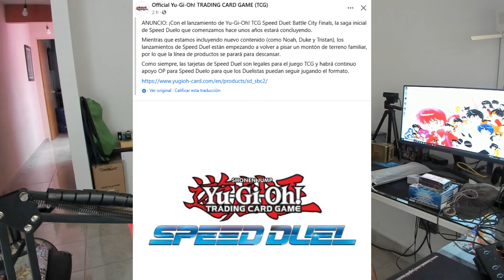Maxx C para Speed Duel y Rarity 3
Se anuncio el posible ultimo producto de Speed Duel para Yugioh donde vemos al glorioso Maxx C, y esto trae consigo muchas preguntas

Búscame en el Youtube Morado como "vickotd", te agradecería mucho si me sigues.
Hago directos de lunes a viernes en el Youtube Morado a la 7PM hora del centro de México pueden ver el enlace en la pagina de inicio de mi canal aquí en youtube